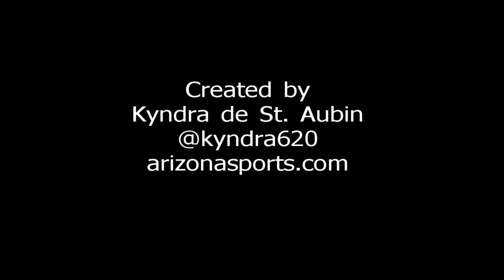J-Up.mov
Diamondbacks Rightfielder Justin Upton speaks to the media after 1st official workout at Salt River Fields